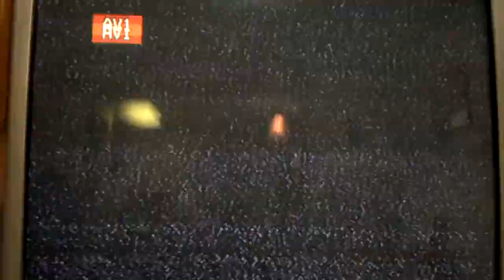Claymations Playing Baseball - Or Trying LOL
Stupid videos from like 15 years ago, thanks Youtube for hosting childish memories :)